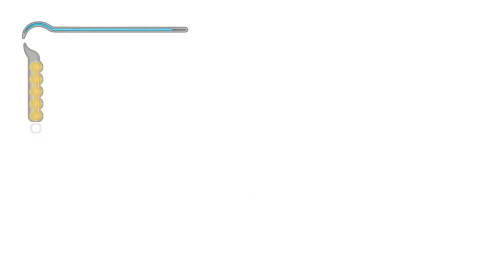[FR] Prince of Persia : Les Sables du temps - #9 : Le zoo du Sultan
Prince of Persia : Les sables du temps (PS3)